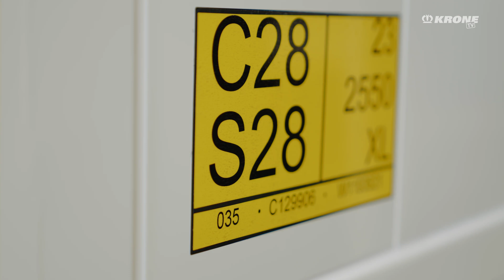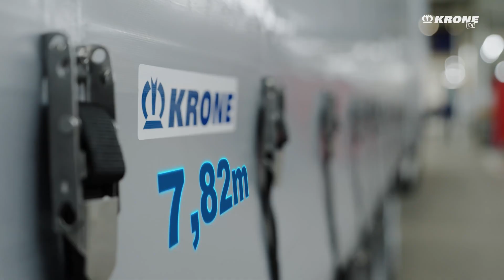Ihr fragt, wir antworten: Wechselbrücken, Gliederzüge & Mitnahmestapler! 🚛 (Q&A Teil 2) | KRONE TV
📢 Ihr fragt – wir antworten! In diesem Q&A klären wir eure wichtigsten Fragen rund um den kombinierten Verkehr, Wechselbrücken und Mitnahmestapler. 🚛💡

📌 Kapitel:
00:00 - Willkommen bei KRONE TV!
00:17 - Benötigt eine Wechselbrücke ein Kodifizierungs-Schild für den Bahntransport? 🚆
01:07 - Wieso passen auf einen Gliederzug mehr Paletten als auf einen Sattelzug? 🏗️
02:12 - Kann ein Zentralachsanhänger mit Mitnahmestapler auch ohne Stapler gefahren werden? 🤔

Habt ihr noch weitere Fragen? Schreibt sie in die Kommentare! 👇😊